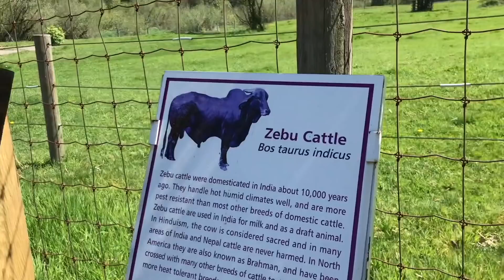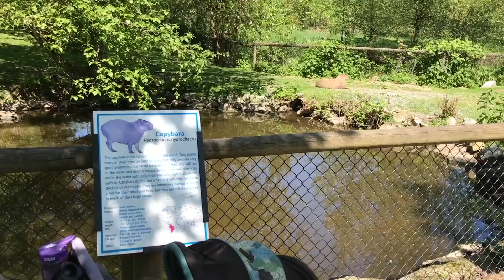名曲イントロ奏法解説『Mr.Bojangles』スリーフィンガー